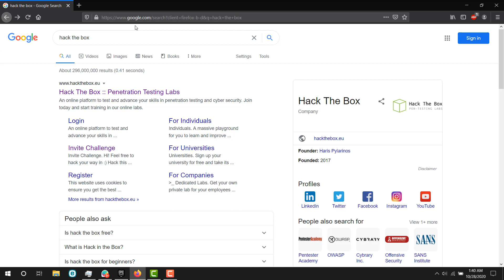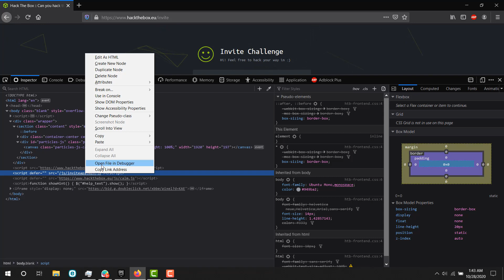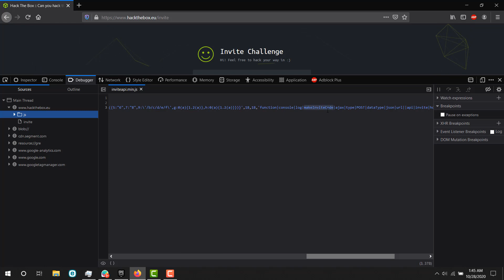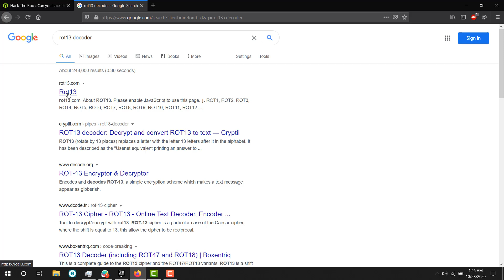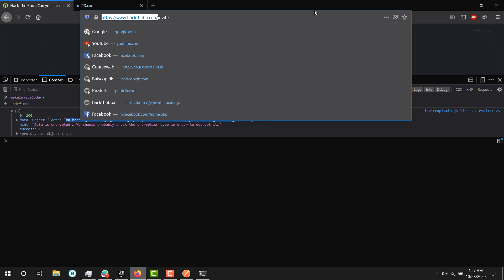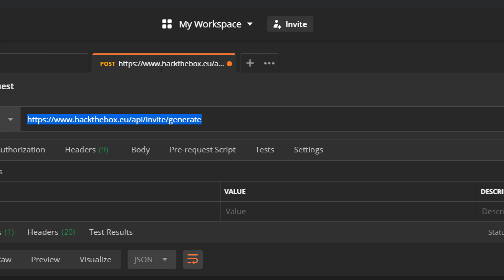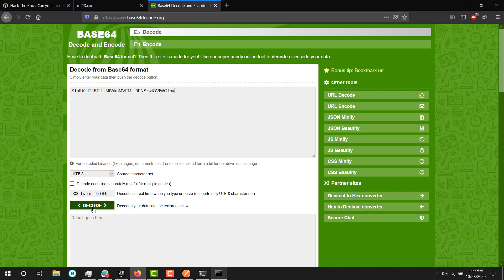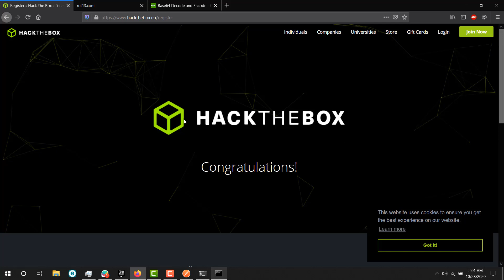Hack the Box - Get the Invite Code -2020 (Sinhala Tutorial)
මේ වීඩියෝ එකෙන් කතා කරන්නෙ Hack The Box Invite Code එක ගන්න විදිය ගැන…

වීඩියෝ එක හොදයි නම් Like කරන්න Comment කරන්න share කරන්න.